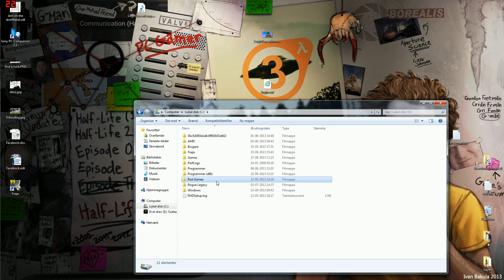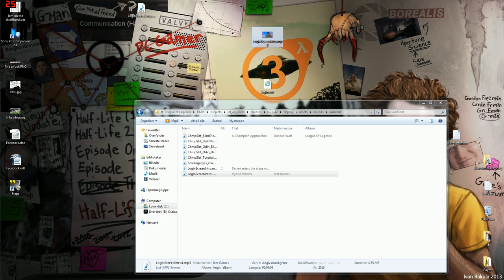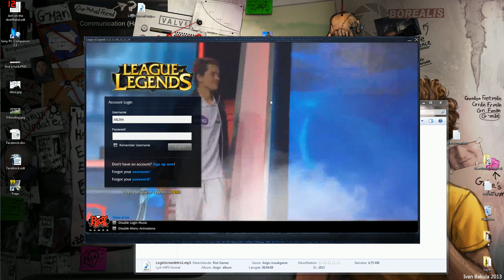How to make a custom login screen for League of Legends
That laugh at the end sounds so autistic. Anyways.